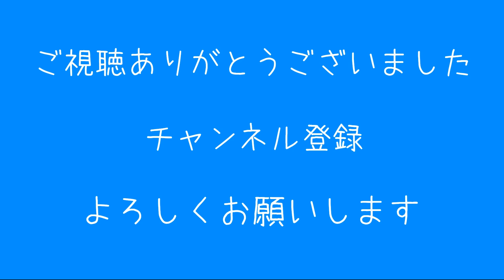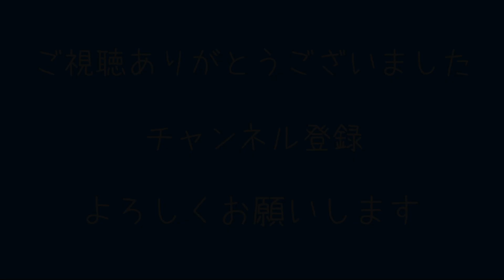【Staffer Case】006 ～「Case.1 舞台裏 トランプタワー劇場 臨時取調室 アストン陳述」～【超能力推理アドベンチャー】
Steamで手に入れました。

推理！
ミステリー好きにとって、どれも魅力的な言葉です。

その上、超能力！
もうたまりません！！

ミステリー・超能力大好きです。
ミステリー小説や超能力マンガの話も交えながら
プレイしてみたいと思ってます。

公式ハッシュタグ:StafferSeries

‹PC環境›
・CPU：Corei９　１０９００KF
・SSD：M.2
・メモリー：３２G
・GPU：GeForce RTX 2080 Super